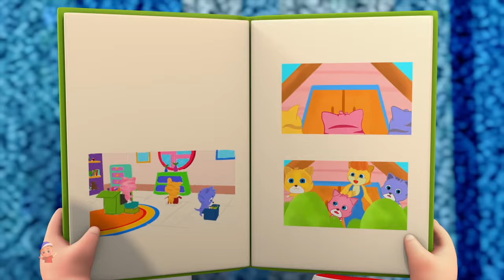Rig A Jig Jig - Fun Nursery Rhymes And Baby Songs by Junior Squad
Hey Kids! Welcome to the wonderful world of Junior Squad. Today on Junior Squad we have Rig A Jig Jig which is a super fun nursery rhyme which all you kids can listen to and dance on! In the video above you kids will find a lot of your most favourite nursery rhymes and kids songs. So don't wait any longer kids! Simply play the video above and have fun with your friends from Junior Squad.